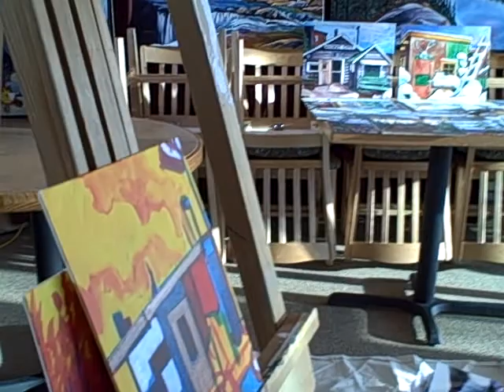Interview with Landon Peters, Painter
Interview with Landon Peters at Yellowknife's Aurora Arts Society Monthly Artists Feel free to contact Landon by email at , or by regular mail at: Landon Peters, 320 Bellanca Avenue, Yellowknife, NT X1A 1Y9 Canada Recorded on 21/02/10
Landon-Peters-VID00002.AVI